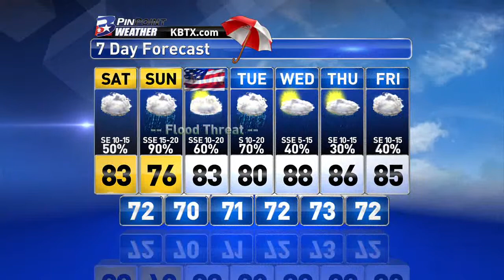Friday Evening PinPoint Weather Update 5/22/15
Friday Evening PinPoint Forecast: Milam, Robertson, Leon, and Lee Counties are under a FLASH FLOOD WATCH this weekend -- with the rest of us expected to be added to that list.

Scattered rain and storms possible Saturday, with a widespread opportunity at heavy rainfall Sunday. Latest details on those flooding concerns & possible severe storms, in your Aggieland Carpet One Forecast: